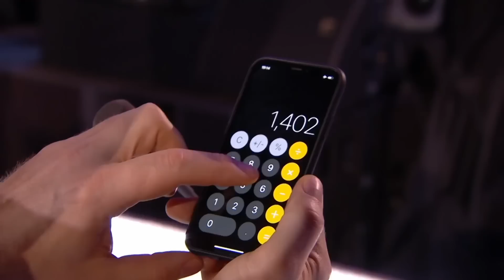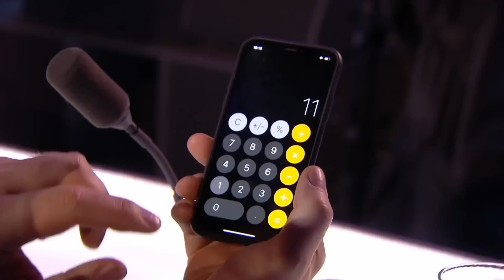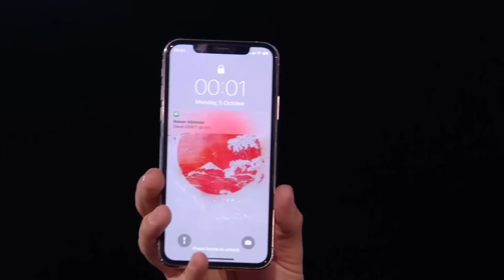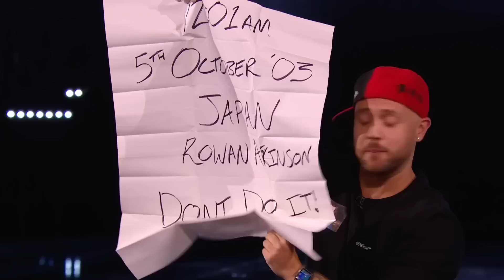Mind-Blowing Magic! All Performances From Damien O'Brien on Britain's Got Talent!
Damien O'Brien BAFFLES The Britain's Got Talent Judges With His Modern Magic!